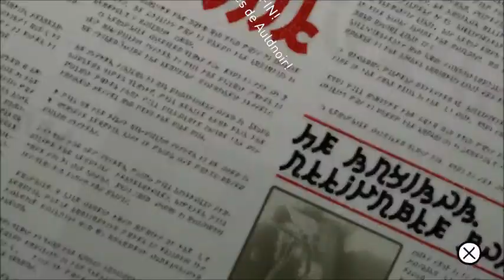LA CIUDAD PERDIDA! GRAVITY RUSH #6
Buenas nuevo vídeo para el canal! Otra joya que pasó desapercibida y que os voy a traer al canal, espero que os guste!

Gravity Rush (conocido en Japón como Gravity Daze) es un videojuego de acción-aventura, creado por Keiichiro Toyama y dirigido por Yoshinori Moriizumi. Fue desarrollado por SCE Japan Studio y distribuido por Sony Computer Entertainment en un lanzamiento exclusivo para la consola PlayStation Vita.​ Fue uno de los primeros juegos creados para esta consola.

Una versión resmasterizada para la consola PlayStation 4 se puso a la compra en Japón el 10 de diciembre de 2015, con un apartado gráfico mejorado y todo el contenido DLC incluido.​ Esta nueva versión se puso a la venta en América del Norte y Europa en febrero de 2016, con el título Gravity Rush Remastered.

El juego está ambientado en la ficticia ciudad flotante de Hekseville. La historia empieza mostrando al personaje del jugador, una chica apodada “Kat”, hallada junto a un misterioso gato negro que la persigue y al que nombra como "Dusty". Éste le otorga la habilidad de controlar la gravedad para su beneficio. Kat perdió su memoria al punto de no recordar ni su nombre, pero usará su habilidad para proteger a la comunidad de Hakseville de una "Tormenta de Gravedad" y de los "Nevi", una especie de monstruos que aparecieron con la tormenta y causan estragos en la ciudad y entre sus habitantes. A la larga, esto también le proporcionará información para ir armando un posible rompecabezas de su desconocido pasado.